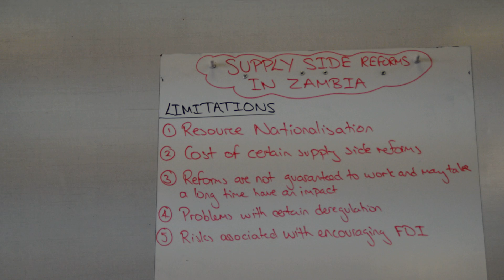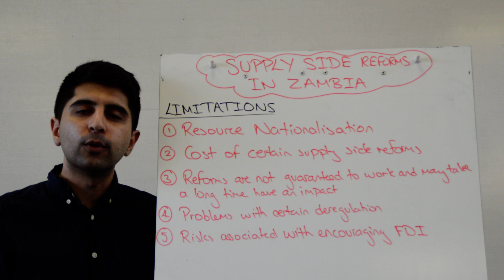Extract 5 Supply Side Reforms Zambia Limitations - OCR Global Economy F585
Extract 5 Supply Side Reforms Zambia Limitations - OCR Global Economy F585 - A video covering Extract 5 and the limitations of Supply Side Reforms in Zambia.A key part of the OCR Global Economy F585 module

***EconplusDal's 24 Page Global Economy Model Answer Pack for 2016, with detailed model answers to all the likely questions to feature in this summer's examination for OCR economics students.***

A sure path to exam success for students with incredible feedback so far, purchase for a bargain price of £39.99 by clicking the Support EconplusDal button on my channel homepage

Please then confirm your order by sending an e-mail to A copy will then be e-mailed straight to you still with time before the exam.

Ali 'Thank you for the pack you made for us. It came today; the answers are perfect. With your videos this is so helpful.”

Jamie “Looking through your pack - Revision is going great, cheers EconplusDal!”

“Econplusdal's model answer pack is the best F585 guide out there.”

EconplusDal is an experienced teacher of the F585 Global Economy Module with an accompanying series of F585 revision videos on YouTube

Questions chosen in this guide are a selection of likely questions to feature in the 2016 Global Economy exam

Exam technique followed gives major weight to ‘cause’ and ‘consequence’ where mark schemes and examiners will be focused

Structure of answers follows the OCR preferred method exactly and all definitions used are from an approved OCR source

All answers are written solely by EconplusDal